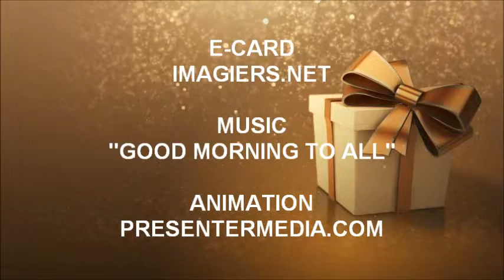HAPPY BIRTHDAY 大塚 !!!